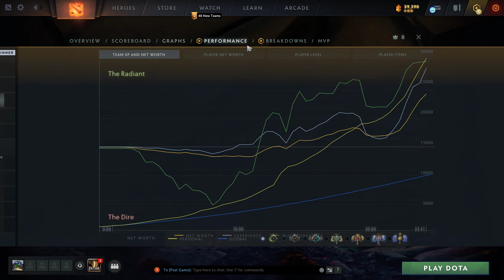Dota 2 Wraith Your king is here